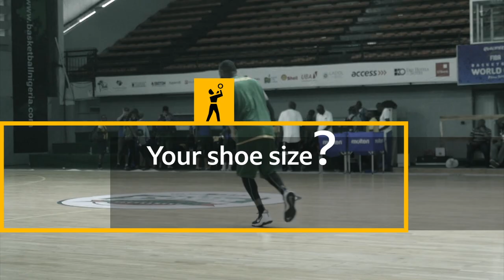Kami Kabange - Rwanda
Piece produced by Debola Adebanjo for BBC's Sport Africa.